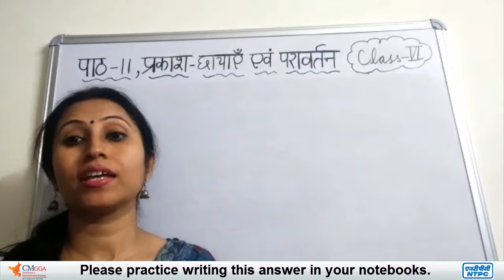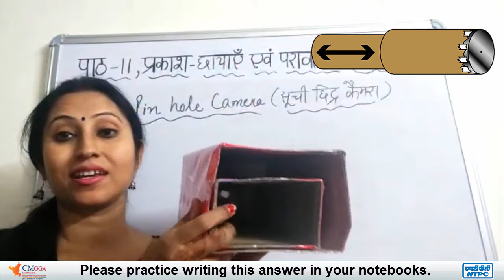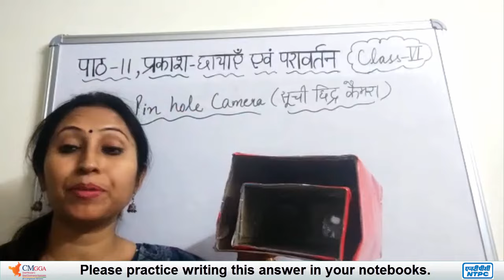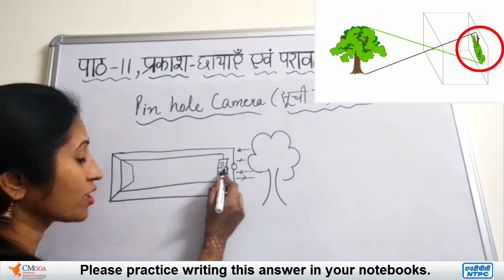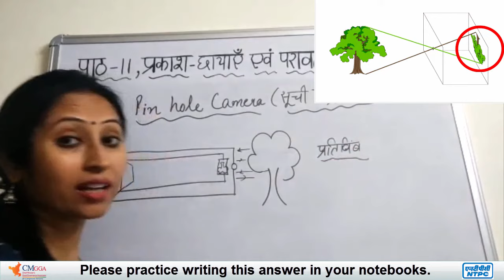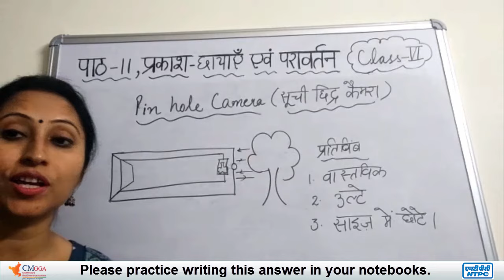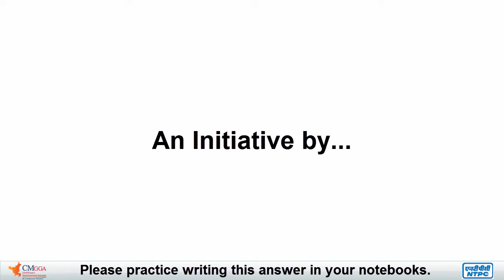Lecture 3 | सूची छिद्र कैमरा |Pin hole camera | पाठ 11 प्रकाश, छायाएँ एवं परावर्तन | Class 6 Science